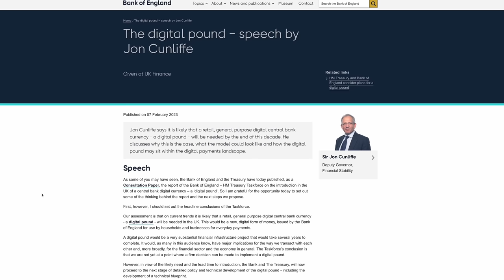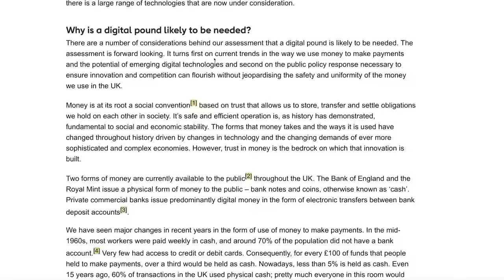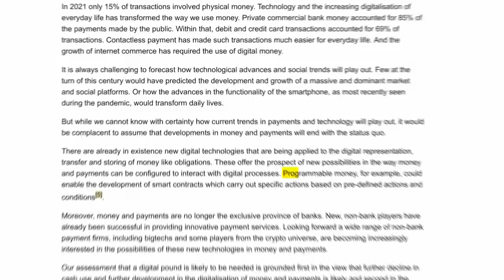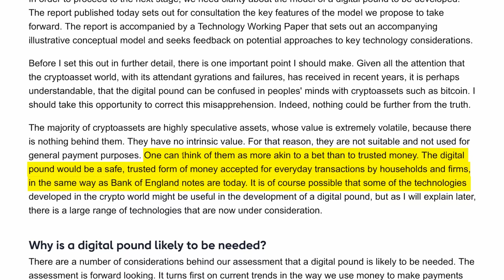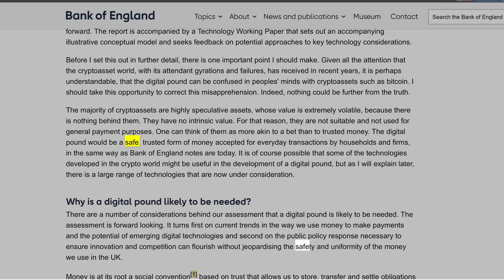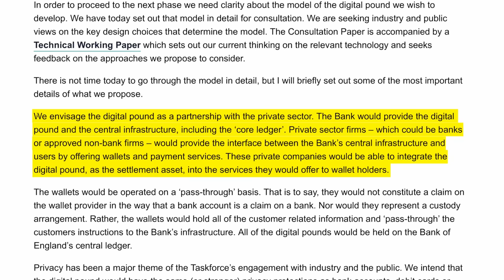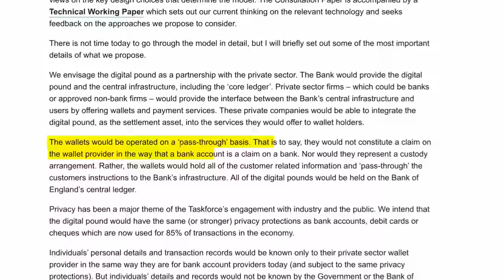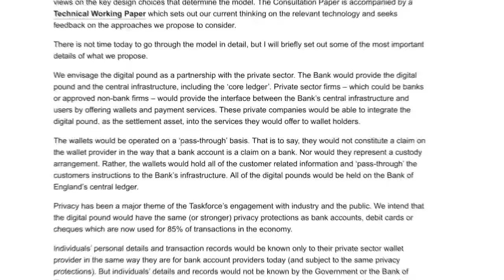Bank of England Begins Stage One CBDC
The UK is inching towards totalitarianism as it greenlights the research and development of stage one of a central bank digital currency, the digital pound.

 The Bank of England released a consultation paper recently about moving forward with the research and development for its digital pound and Sir John Cunliffe gave a speech about this.

While this process will take a few years to do the research and to develop just the first stages of a digital currency, this is a step in the wrong direction. That is for any regular citizen living in the UK who does not like tyranny.

Timecodes
0:00 Video Introduction
0:53 Why the Digital Pound Would be Needed
3:06 Criticizing Crypto Assets
5:50 Decline of Cash
7:55 What the Rollout of the CBDC will Look Like